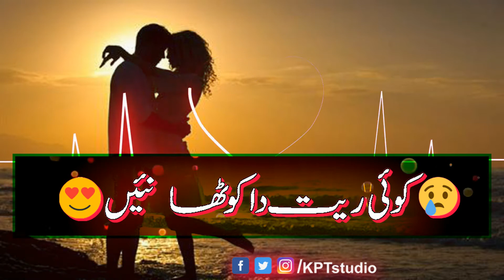New Saraiki Poetry 2021 || (HD) || Official || Video || KPTstudio